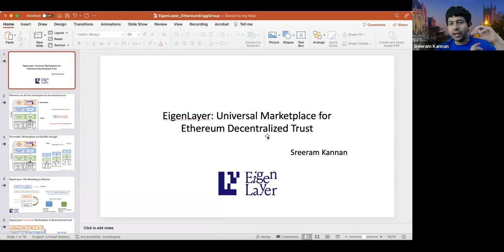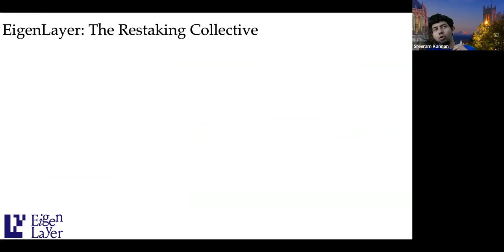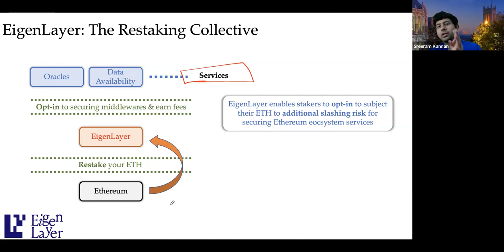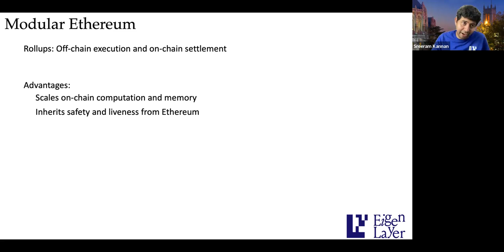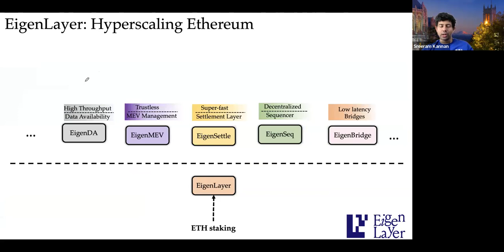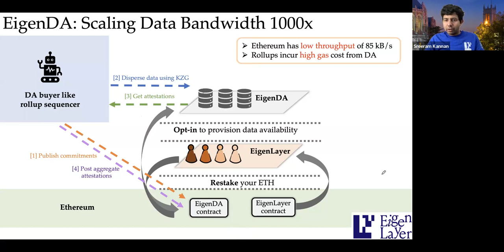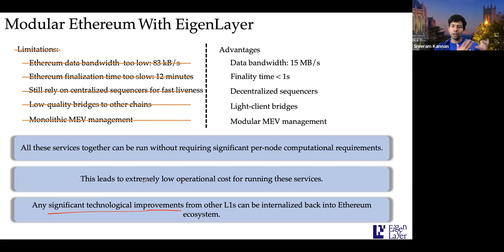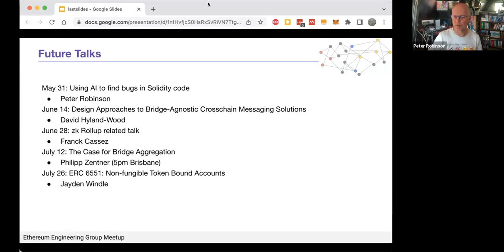EigenLayer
Sreeram Kannan founder of EigenLayer, provided a detailed explanation of EigenLayer